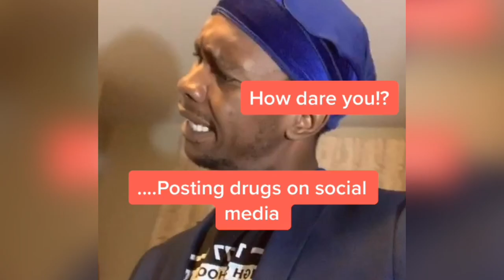Primo Presents | My Dad Found My Social Media | South African YouTuber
if you haven't followed me on Instagram YOU'RE MISSING OUT!!